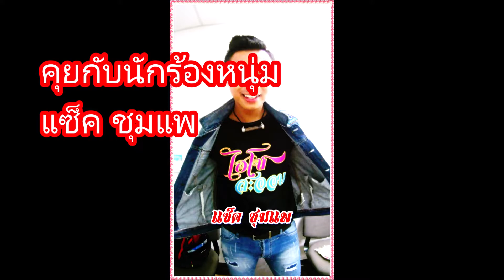จำอ้ายได้บ่ แซ็ค ชุมแพ เล่าถึงเพลงประทับใจและ SINGLE ล่าสุด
ชมการสัมภาษณ์เรื่องเพลงประทับใจในอดีตและเพลงล่าสุดของ แซ็ค ชุมแพ
ร้องไห้ได้ไหม

เพื่อเป็นกำลังใจด้วยนะครับ